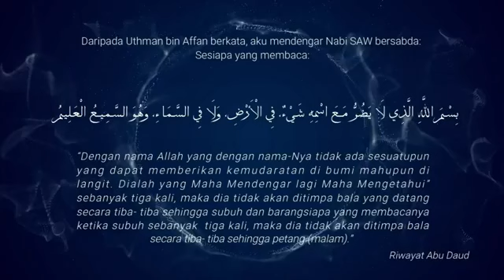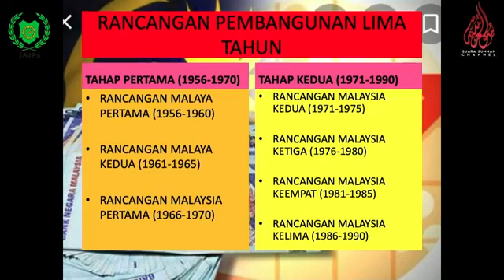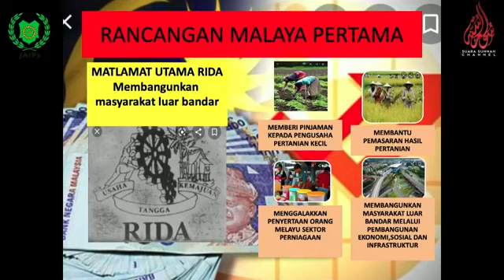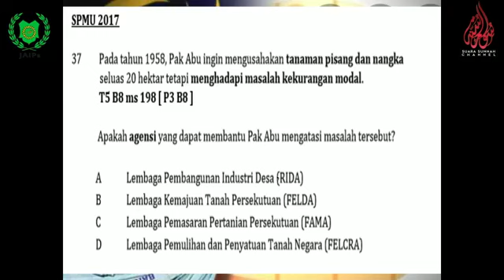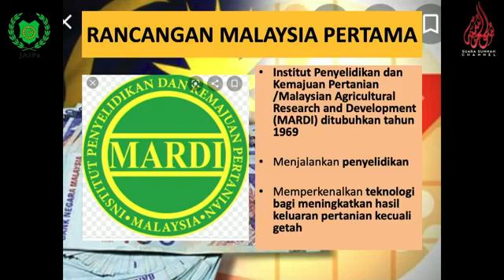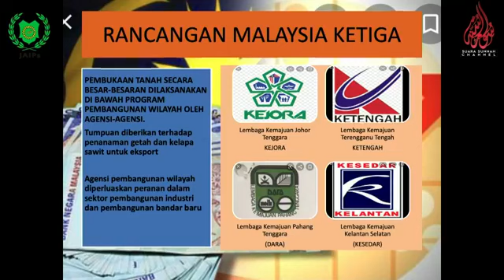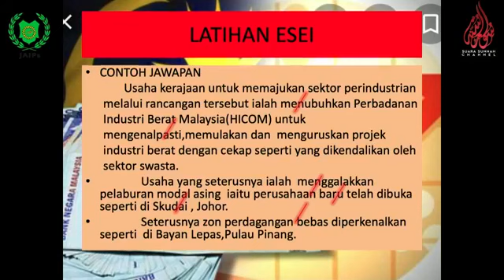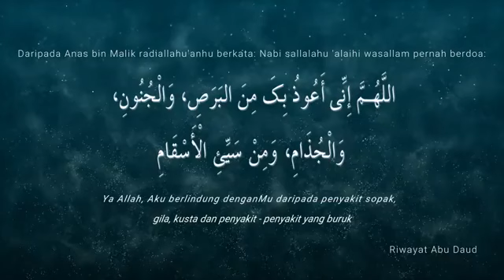Sejarah (SPM) : Pembangunan & Perpaduan Kesejahteraan Rancangan Pembangunan 5 Tahun - Cikgu Suraya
TUISYEN ONLINE - SEJARAH SPM - 14 JUN 2020 (AHAD)  📣📣📣📣
🔸Perlis Mengaji
🔸Siri 5A (10 Jun - 23 Jun 2020)
🔸Tuisyen Online
🔸Pembimbing: Cikgu Suraya Binti Abdul Rahim (Jabatan Pendidikan Negeri Perlis / SMK Tengku Suleiman)
🔸Subjek: Sejarah SPM
🔸Topik:  : Bab 8 : Pembangunan Dan Perpaduan Untuk Kesejahteraan Rancangan Pembangunan Lima Tahun
🔸Ahad 14 Jun 2020, 11.00 Pagi

Pegawai Teknikal: Mohd Zaid, Mahizan, Che Saiful Azzam, Zulhilmi, Mohd Hamzi, Muhammad Sykuri, Mohd Ghazali, Mohd Azman (JPNPerlis)

⭕Krew Facebook & Youtube Tuisyen Online Perlis Mengaji : Tc. Faiz Hazizi